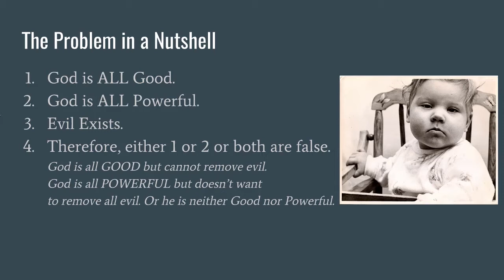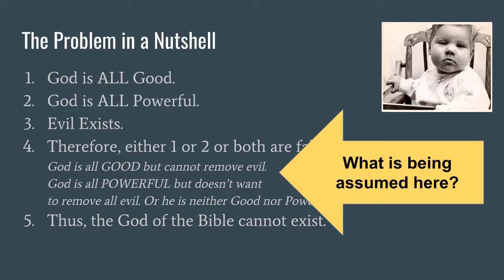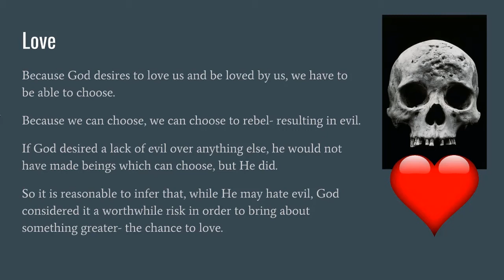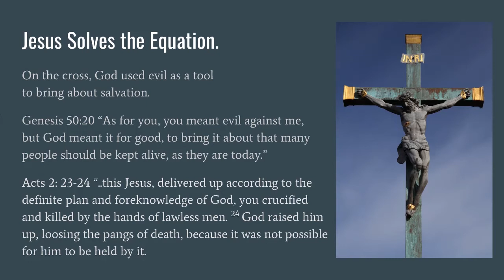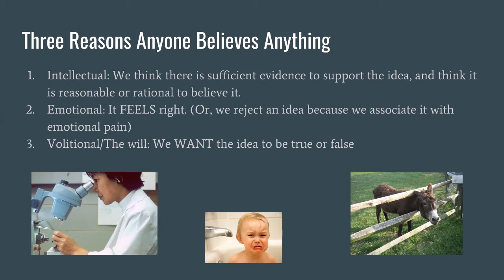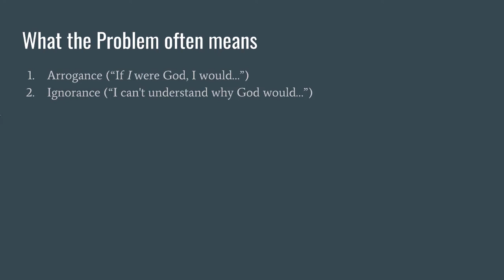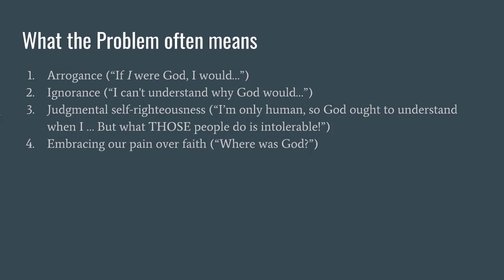The Problem of EVIL- Part 9 of Answering Atheism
Atheism seems to think that EVIL somehow proves that the God of the Bible does not exist. We break down the argument to see what it all means, and discover that Evil is not a problem for Christianity (as a worldview) but is in fact a problem for ATHEISM.

As a matter of fact, because there is evil, then Atheism MUST be false! Find out why in this edition of Answering Atheism!